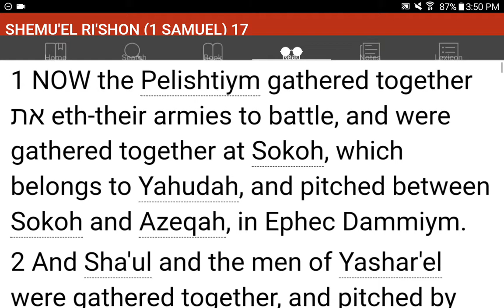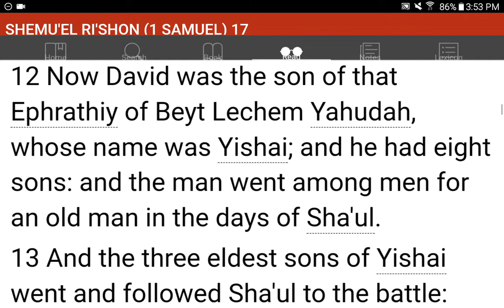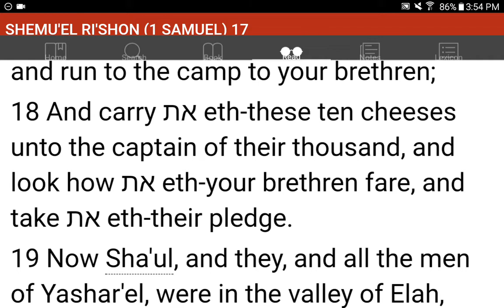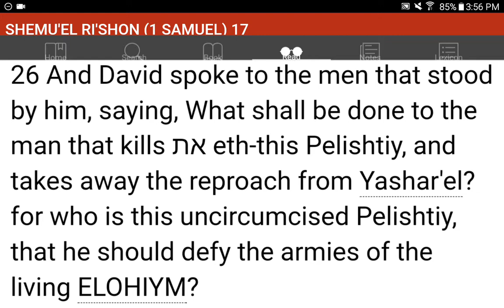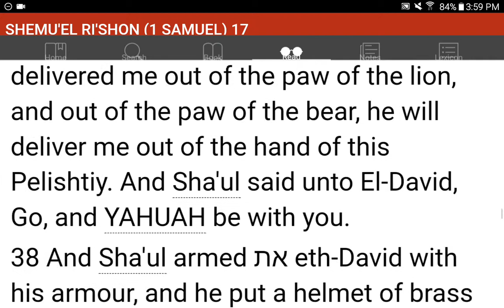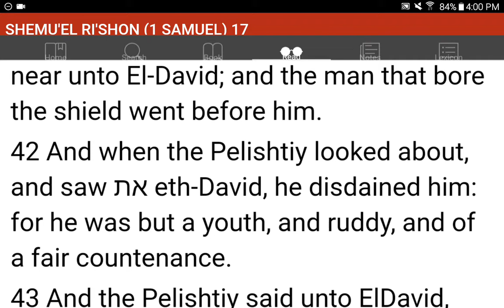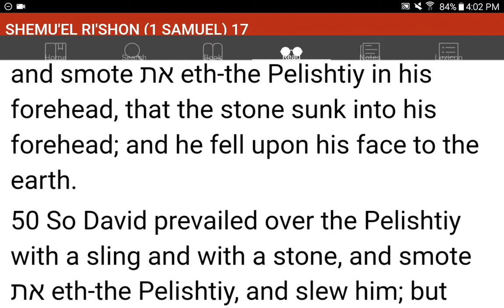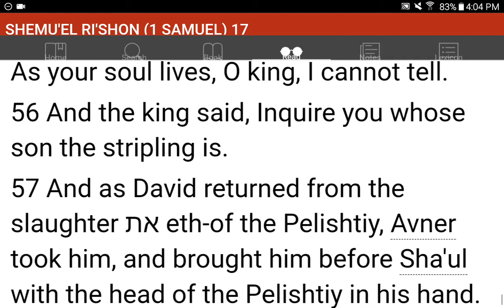💜h?™ "What's the MOST HELPFUL & SIMPLEST WAY that WORKS?"™ GIVE 1P/Month NOW! GCash